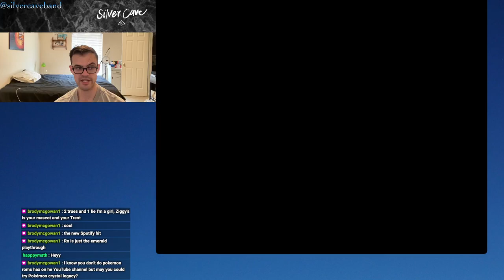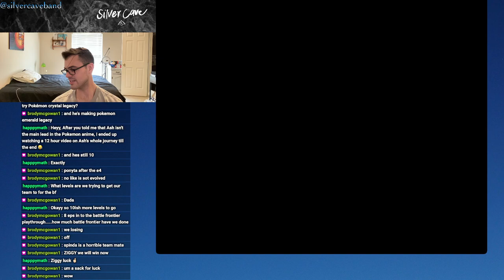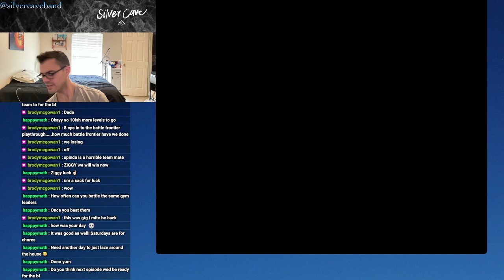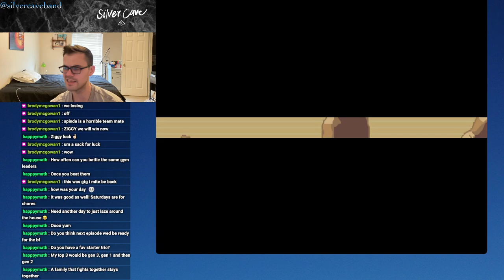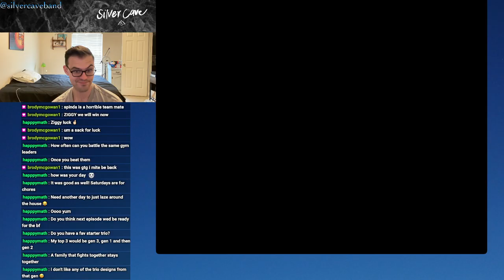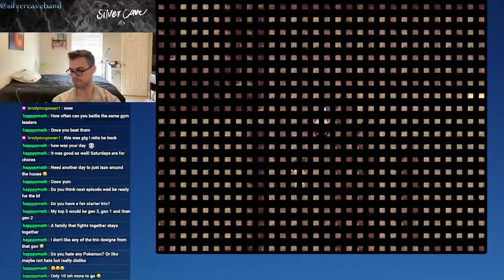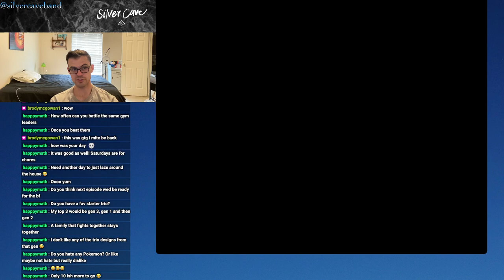Pokémon Emerald BATTLE FRONTIER Let's Play Episode 9! Gym Leader Rematches!